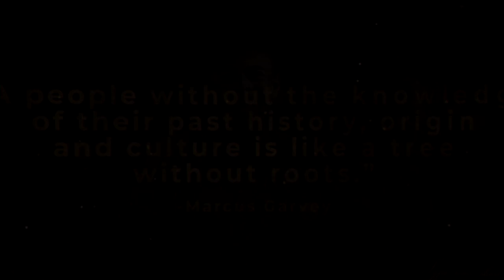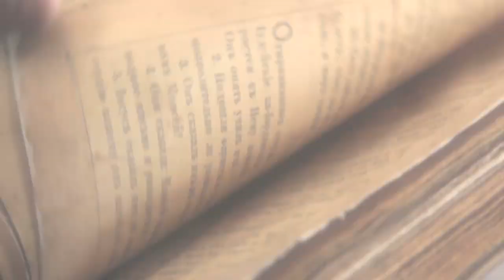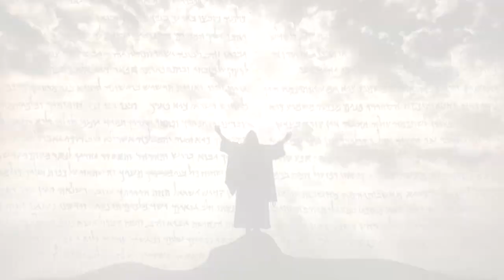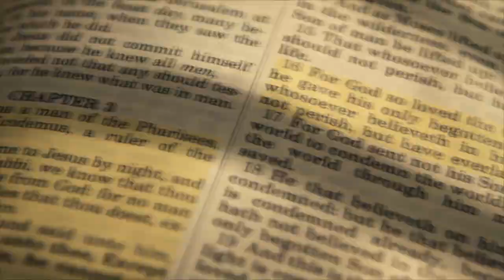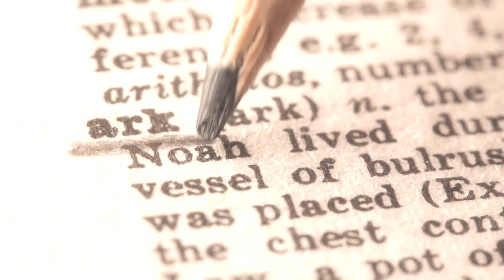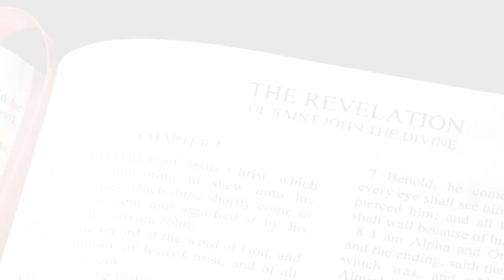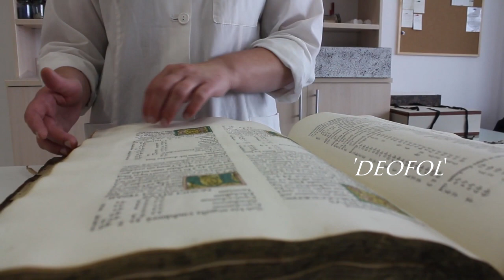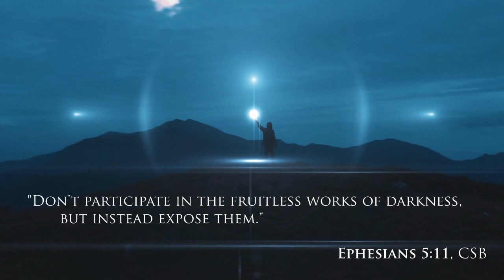The Devils in the Details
Satan is a name immortalized in traditions and religions, it has become a strangulating force of fear on us all, but what really hides behind the majestic effigy of evil? Barry examines the history of Satan and peels back his facade to peer behind the curtain only to discover all is not what it seems.